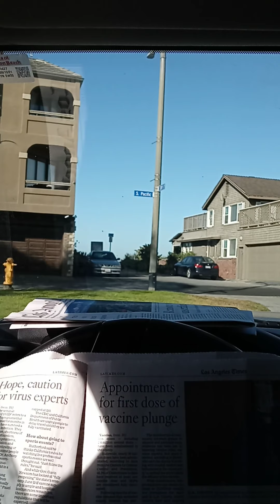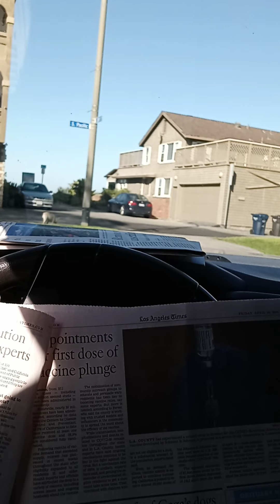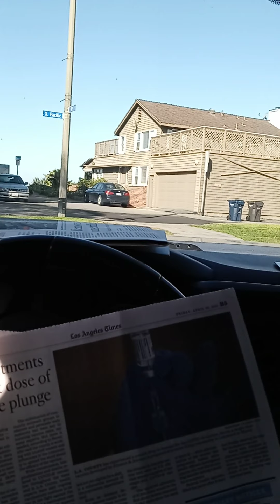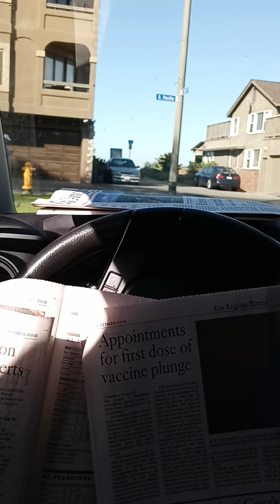HBCS.THIS DESTROYER NEEDS DESTRUCTION!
Not for children ever.ok?